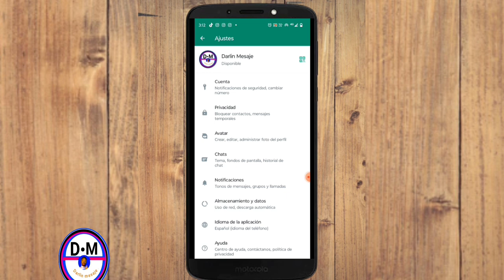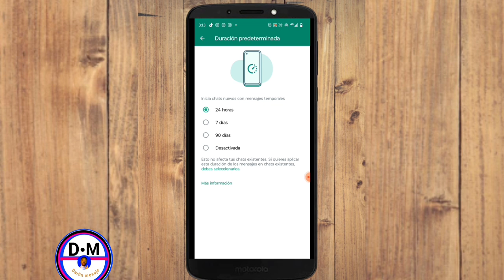WhatsApp fenk ajoute opsyon sa, tout sa w dwe konnen.mesaj suprime apre 24hr tan sou whatsapp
Ou menm Lew sou whatsapp yonvoye yon mesaj baw sou whatsapp apre 24 h tan mesaj la suprime video SA c pou ou

3y66ZxXL aLCAAiRQ gTgKfxDD

0gy8Nlc5, Monétisation, Règle de la monétisation, Koman pou fè kob sou youtube, Koman pou monetize channel youtube, Koman pou fe lajan sou YouTube, Fe lajan sou internet ak telefòn, Fe kob sou youtube ak telefòn ou, Lajan, Kob, Pasyans

Vidéo app
Vidéo Facebook
Vidéo youtube
Vidéo tiktok
Vidéo Instagram
Vidéo internet